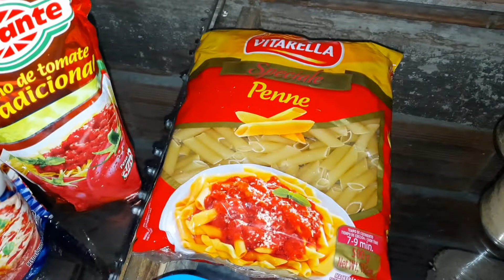MACARRÃO CREMOSO DE UMA PANELA SÓ SUPER RÁPIDO DE FAZER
OI GENTE TUDO BEM COM VOCÊS NO VÍDEO DE HOJE GRAVEI PRA VOCÊS UM MACARRÃO DELICIOSO FEITO EM APENAS UMA PANELA MUITO FÁCIL DE FAZER MUITO RÁPIDO PRA FICAR PRONTO MUITO GOSTOSO CREMOSO VOCÊS VÃO SUPREENDER.